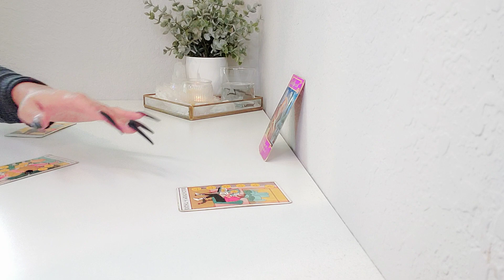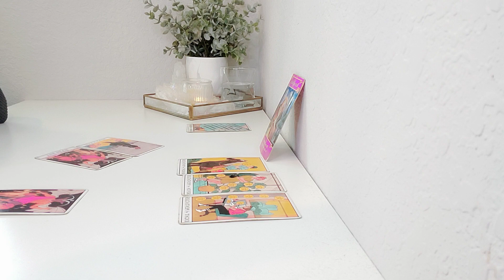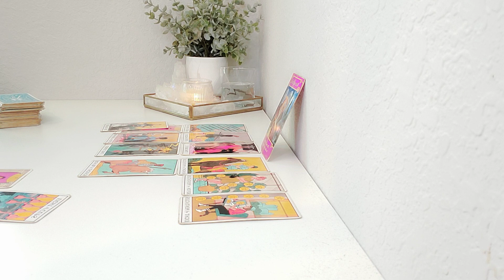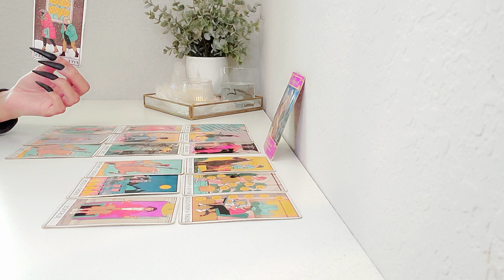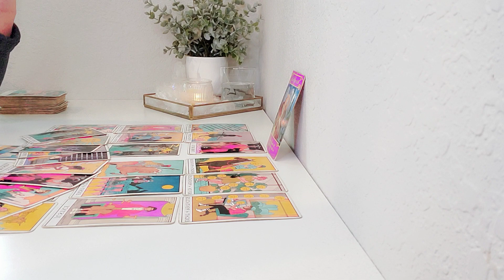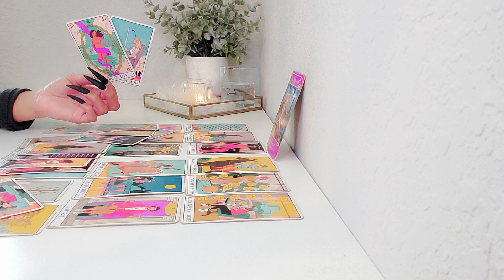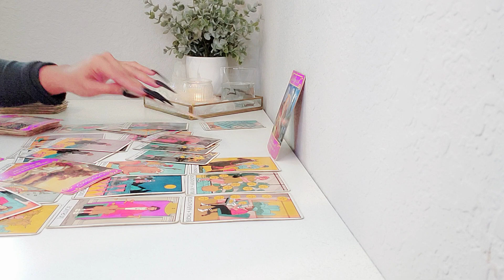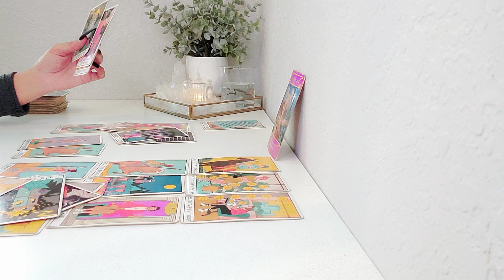Virgo, "THIS WILL SHOCK THE H3LL OUT OF YOU!"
❤ Thank you so much for your love and support to my channel! May you find the guidance and clarity you are looking for. I'm currently NOT OFFERING any personal readings.

MilagrosTarot LLC